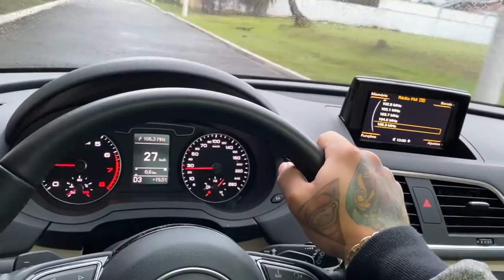FIZ GOL NA COPA DESIMPEDIDOS